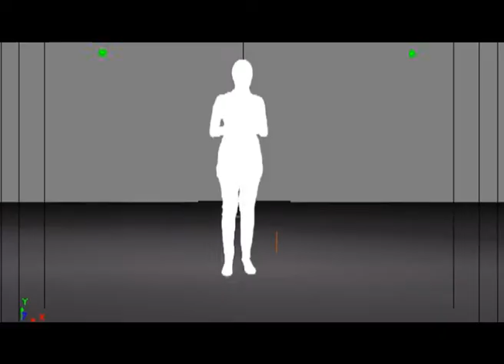Demo Reel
Projects i was invloved in during my work in Mix TV